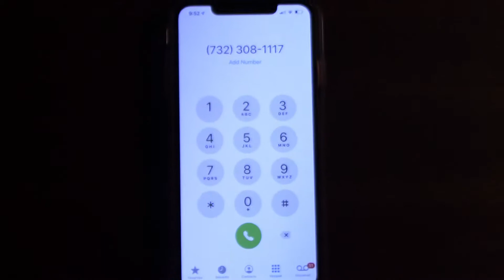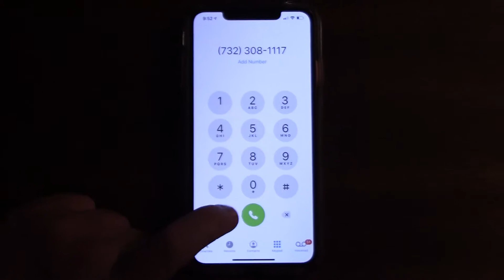Tribute to Nordstrom at Freehold Raceway Mall in Freehold, New Jersey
Today was the last official day for this store being opened to the public as fixture liquidation sales have concluded on Wednesday, July 29th, 2020. Thanks again to all of 252 Employees who have worked at this store for many years or have been there from the very start. If any employees have transferred to other New Jersey stores I wish the best of luck at Nordstrom full-line at Cherry Hill and Menlo Park or Nordstrom Rack Stores in Cherry Hill, Eatontown, or Lawrenceville. For anyone who took a severance package good luck with finding a new and for anyone retiring thank you for your service at this store if you have been here from the very beginning.
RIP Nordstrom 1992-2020